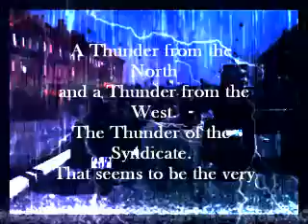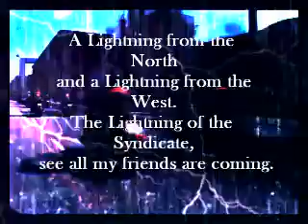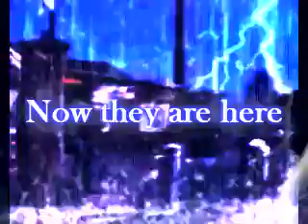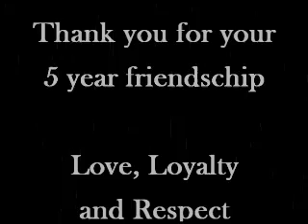Feel The Thunder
Fire away with ELEFANT BROAD TREE the rowdy "Ruhr-Pott" power Band arrived to lay down the law; to serve and uphold the virtues of modern southern-rock. This is a song for all brothers in the north-west sydicate... Love / Loyalty & Respect